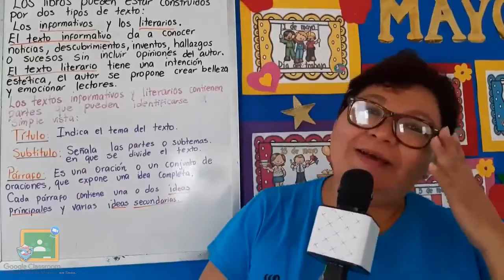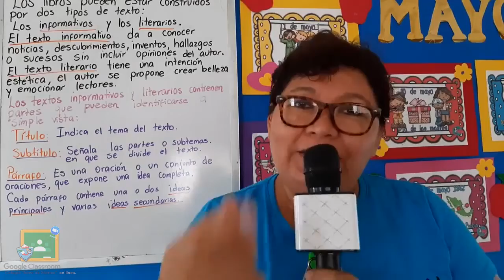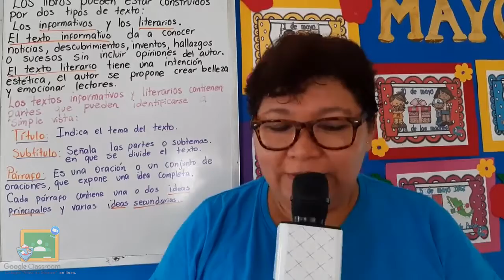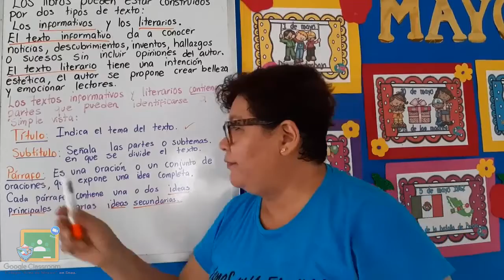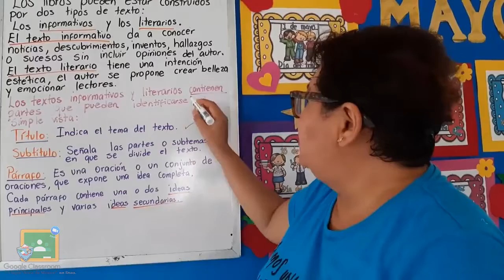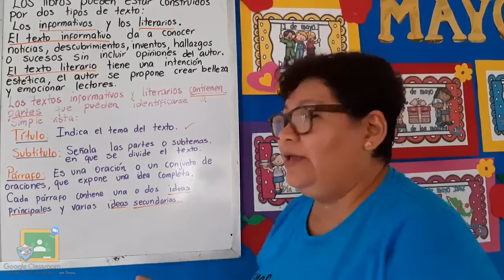2do Primaria - Español: Los Tipos De Texto Y Sus Partes